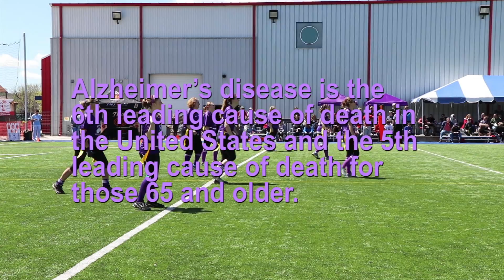Blondes vs Brunettes - May 06, 2017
Blondes Vs. Brunettes 5th year game.  Two teams... One goal... To end Alzheimers!